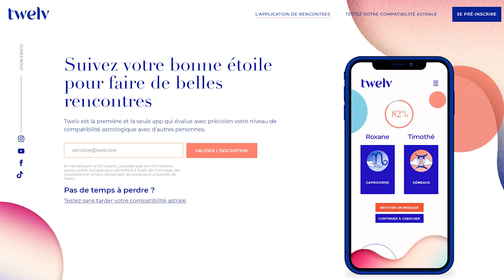Horoscope Poissons ♓️, mars 2021 🌸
🌸 Pour tout savoir de votre mois, regardez l'horoscope des Poissons ♓️ et celui de votre ASCENDANT pour plus de précision.

🌸 Éphémérides du mois de mars :
- Soleil : Poissons puis Bélier  à partir du 20
- Mercure : Verseau puis Poissons à partir du 15
- Vénus : Poissons puis Bélier à partir du 21
- Mars : Gémeaux à partir du 4
- Jupiter : 16° à 23° Verseau
- Saturne: 8° à 11° Verseau
- Uranus : 7° à 8° Taureau
- Neptune : 20° à 21° Poissons
- Pluton : 26° Capricorne